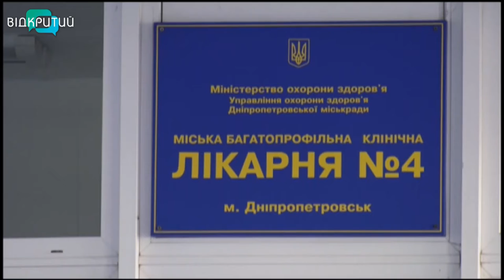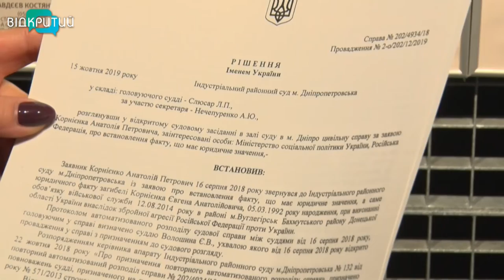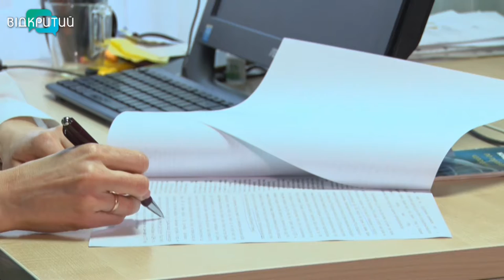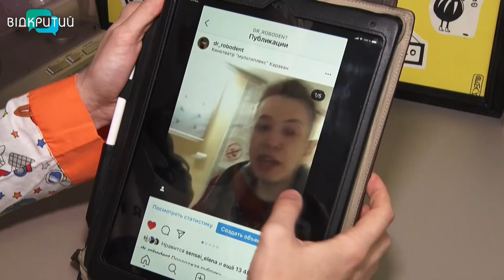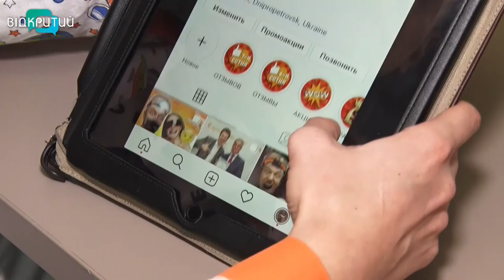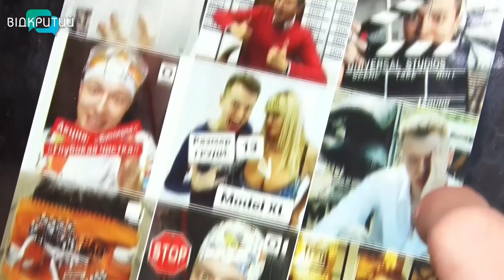Новини OPEN NEWS від 13 березня 2020 року 13:15